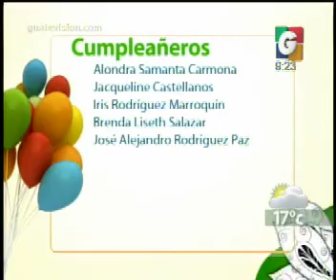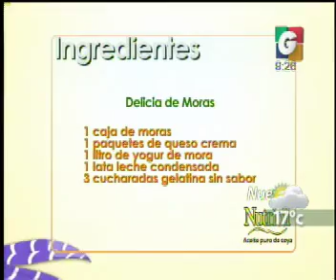Cumpleaneros - VLC: Delicias de Moras - Nutridi